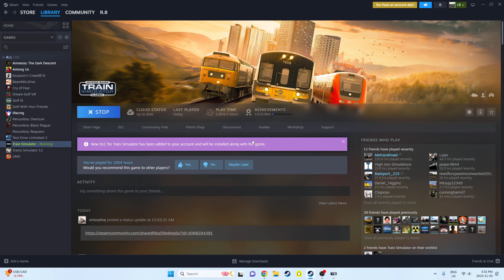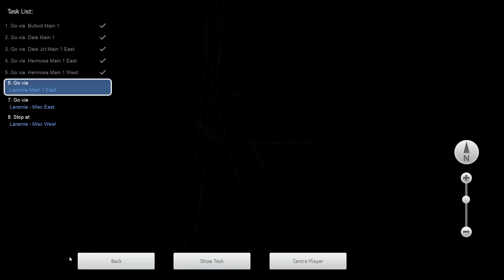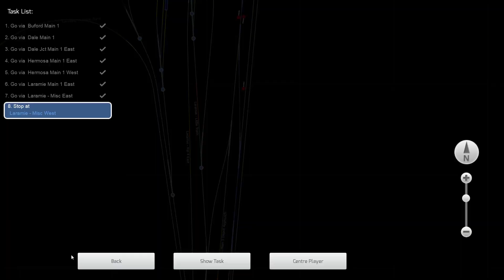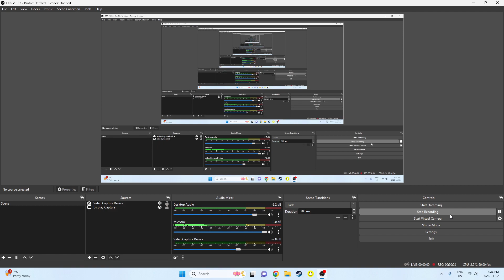Train Simulator Classic - Emergency to Sherman - Sherman Hill - UP SD45